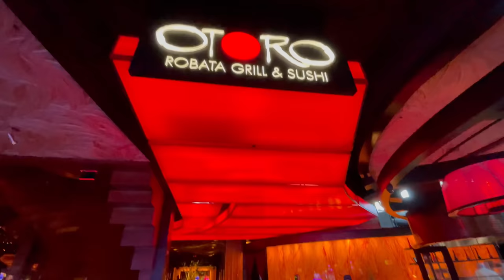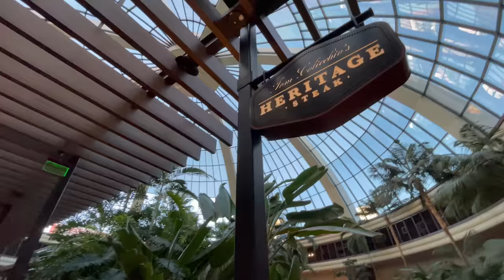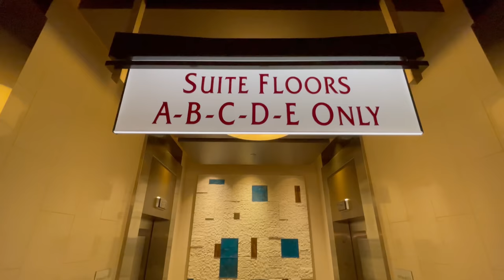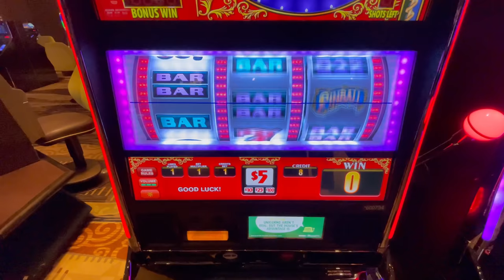Why The Mirage Is The Ultimate 4-Star Las Vegas Hotel (Amazing Stay)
“The Mirage is the original Vegas mega-resort, a Four Diamond award-winner located center-Strip with its iconic volcano welcoming you to a paradise of 24-hour action. Upgrade your dream stay, book dinner and show packages, buy show tickets, and earn M life rewards with every trip to Las Vegas at The Mirage Resort.

Enjoy the complete dream experience with the spacious comfort and surroundings of AAA Four-Diamond luxury rooms, featuring LED TVs, iHome™ docks and pillow-top beds.

The rooms at Mirage include the exclusive Mirage Serenity Bed by Sealy®, feather down pillows and comforter, 42-inch LED television, iHome® and office chairs designed to provide maximum support and flexibility. Upgraded rooms at the Mirage include spacious bathrooms, dual sink vanity, soaking tub and separate walk-in shower in the bathroom.

For guests looking for a bit more space and privacy, The Mirage offers a number of suites, penthouses, Lanais and Villas. Suites at Mirage come with the latest in technology and amenities. The Lanais & Villas feature more privacy, including personal putting greens, luxury, full-size beauty amenities, and complimentary extras, such as the Secret Gardens.

No vacation to Las Vegas is complete without taking in a show. The entertainment options at Mirage do not disappoint! Our shows range from the family-friendly Siegfried & Roy’s Secret Garden to nightly performances at the Aces of Comedy. Top Entertainers like Boyz II Men and The Beatles Love by Cirque du Soleil are official staples of the Mirage Resort.

There are a number of fine and casual dining restaurants throughout the Mirage Resort in Las Vegas. Choose from poolside bars to quick eats to romantic dinners at our steakhouse. In fact, the hardest part of your vacation may just be deciding where to eat!”

“Escape to the exotic - a world tantalizing to the imagination and the senses. The rooms are enticingly transformed. The villas and lanais are exclusive and private. The AAA Four Diamond service is excellent. Dining is sumptuous. The nightlife, dazzling. Experience the Grammy® Award-winning Cirque du Soleil® production of The Beatles™ LOVE™. Discover our Secret Garden and royal white tigers. Enter our Dolphin Habitat to meet Atlantic bottlenose dolphins. Feel the night heat up as you move between thrilling hot spots. Our enviable center-Strip location makes us an ideal spot to stay and play. The first. The best. The undisputed hottest rooms on the Strip. The Mirage. Vegas Starts Here™”